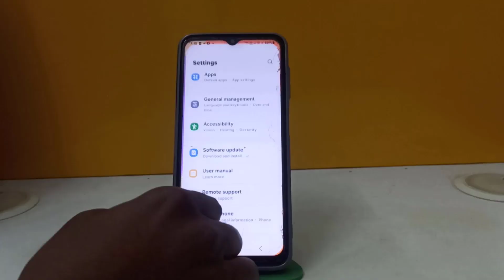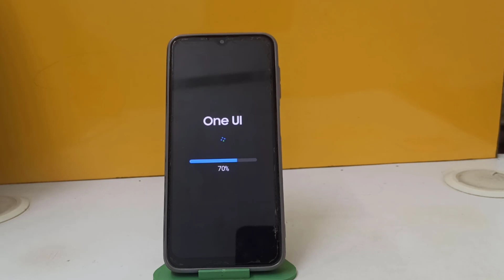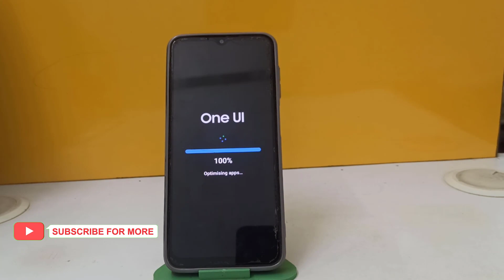Samsung Galaxy F23 First Software Update in 2024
Samsung Galaxy F23 First Software Update in 2024 | Samsung Galaxy F23 New Update